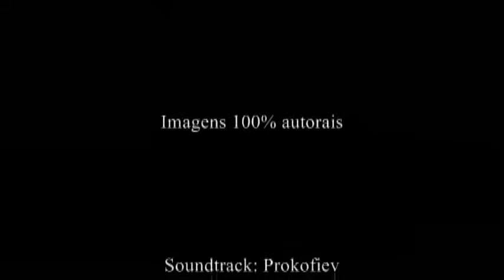As várias fases do meu rio. Da calmaria à enchente.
My dear friends all over the world, I promisse that this is my last serious video, made 3 years ago. Sometimes I think that YT doesn't deserve videos in this style, studied ones, with screenplay, a real document, months and months to get all the scenes. But it seems that YT prefer videos with alll kind of screamers, directly filmed by camera or celular. I resist, I still have some old videos to put here with musical classic or any kind of music together. Most of my friends also makes video like me. I promisse that my next videos here will be foolish one in protest with the arbitrary changes here..
No brazilian friends of mine who doesn't know english cares to know the meaning of I wrote here. Imagine I'll apppear making crazing montages. kkkkkk